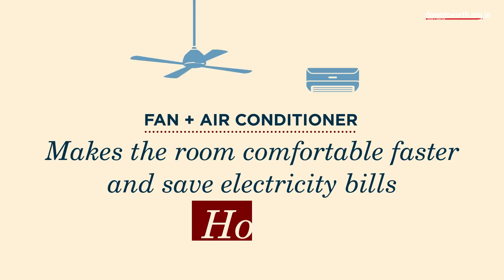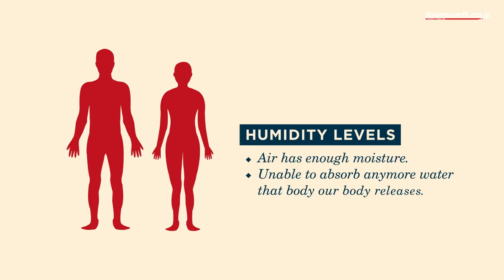Why should we use a Fan with our ACs?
Did you know that the humble ceiling fan is the best defense against the sweltering heat that has swept across the country? When we feel hot our first reaction is to turn the air conditioner on. But a ceiling fan used along with the air conditioner can make the room feel comfortable faster and also help reduce your electricity bill.

Let us explain how. The normal temperature of the human body is around 37 deg celsius. In the summers when the temperatures increase, the body cools itself down by sweating or by releasing water through evaporation to the surrounding air. But this only works when the humidity levels are low. But as soon as humidity increases sweating does not work,  making us feel uncomfortable and sick. This is because the air already has enough moisture and is slow or unable to absorb any more water than our body is releasing.

But here the fan can help. Although a fan does not cool its surroundings, the draft of air that it pushes can help remove hot air from over the skin and help in evaporation of the sweat making you feel comfortable. We know that air conditioners are energy guzzlers and very bad for the environment. But the impacts of air conditioners can be reduced when used along with a fan. India’s Bureau of Energy Efficiency or BEE says that the cooling effect of an air conditioner plus a ceiling fan with its thermostat set at 26 deg celsius is the same as an unaided air conditioner running at 22 degrees celsius. The energy savings of the air conditioner plus fan could be as high 12-20%. So it makes sense to switch on a fan along with the air conditioner.